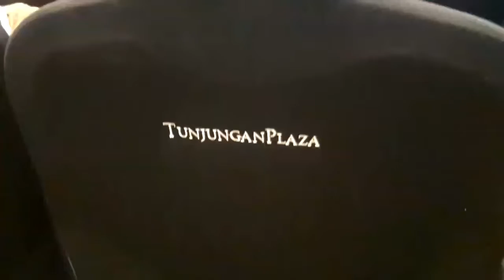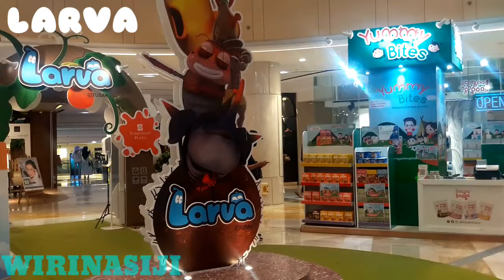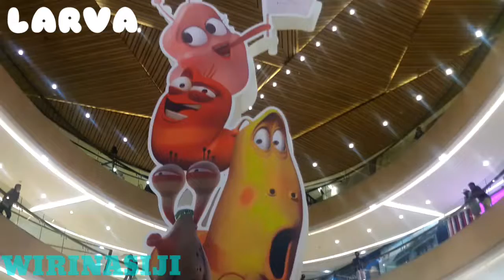LARVA event show at Tunjungan Plaza Surabaya. Acara seru bermain musik dan menyanyi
LARVA event show at Tunjungan Plaza Surabaya. Acara seru bermain musik dan menyanyi ‎@wirina siji

Song twinkle twinkle star
and
song Adele Easy on